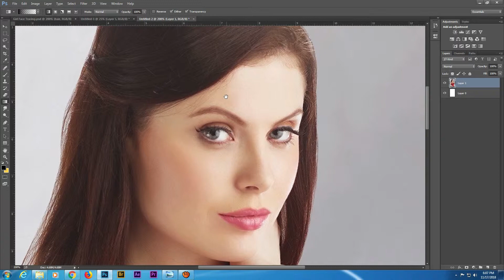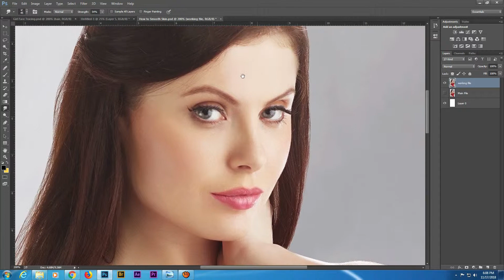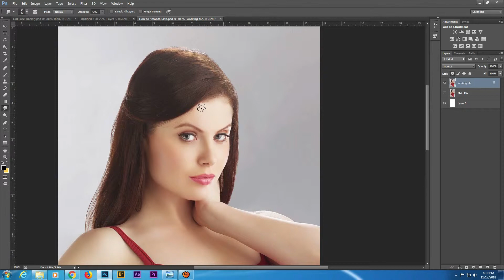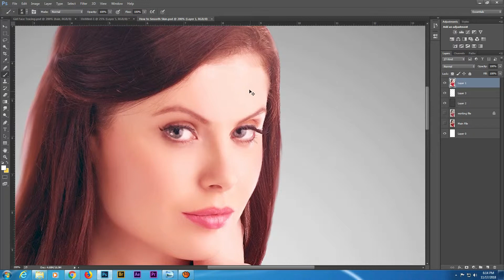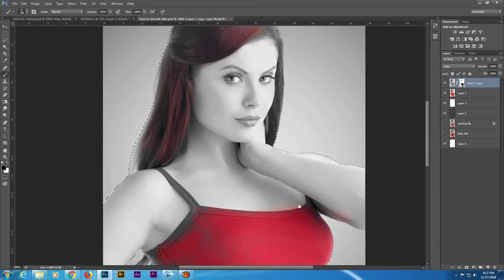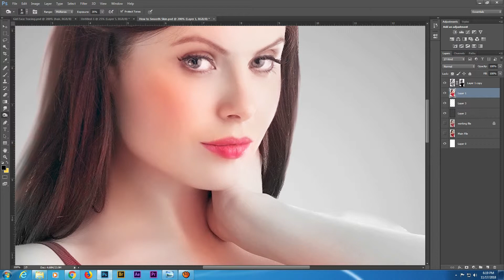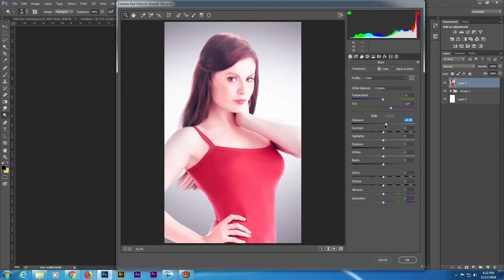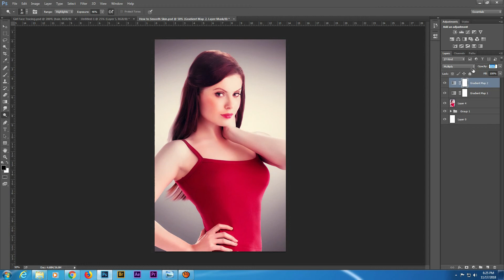How To Smooth Skin & Colouring In Photoshop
Hello Friend In this video we can learn skin smoothing using smudge tool & balance color.

Social Media Links.